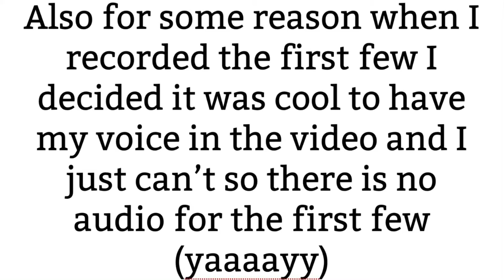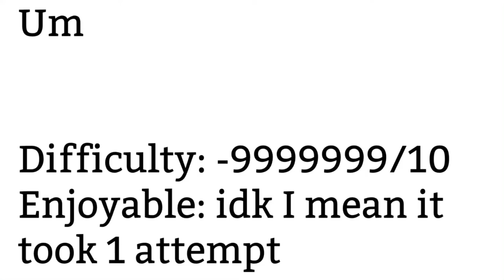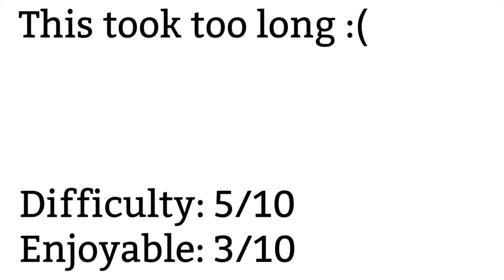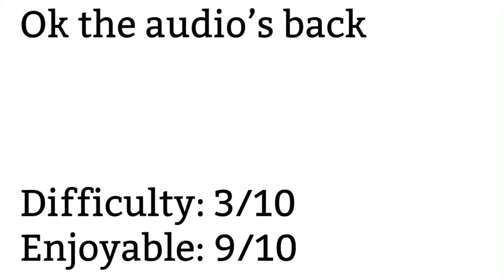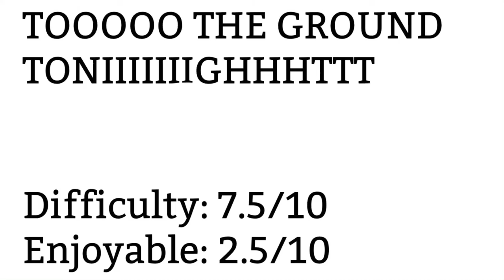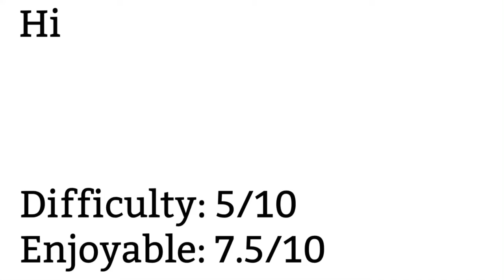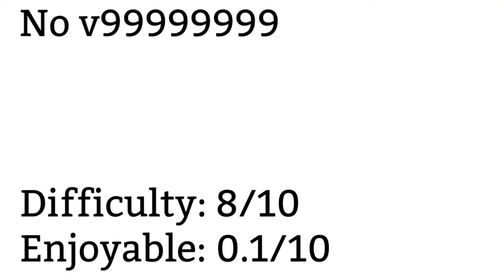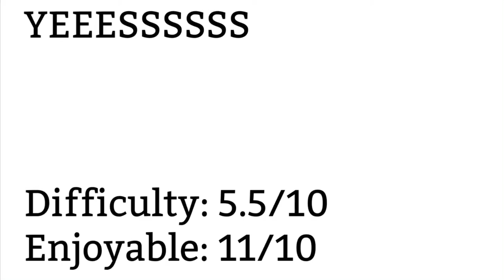CHALLENGES COMPILATION FOR 10 SUBS (lol)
I know 10 subs is a sad milestone but I’ve always wanted to put this together so enjoy! :)

3:20 Get it